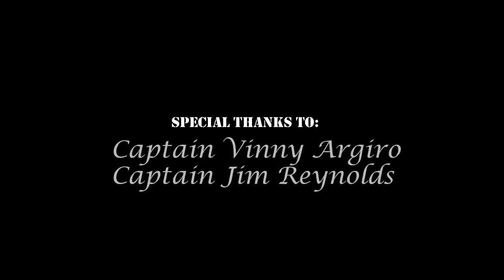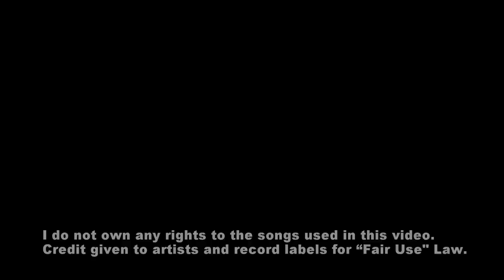GoPro: Key West Adventure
Annual trip down to the Florida Keys recorded with a GoPro Hero 3+ Black Edition camera. Fishing in Key West and Marathon, Snorkeling at Fort Zachary Taylor Beach and Sombrero. Footage of Mahi-Mahi, Pilot Whales and Dolphins. Timelapses at A&B Marina and a small pier in Key West. I took a picture of two Mahi-Mahi which is featured on Vinny's Website, Contact Captain Vinny Argiro @